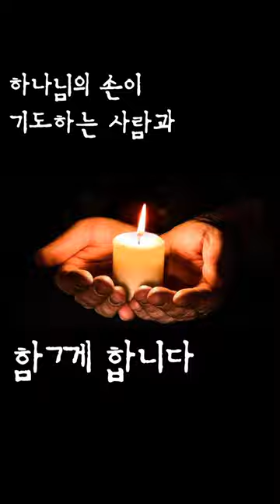1분 메시지 | 하나님의 손이 기도하는 사람과 함께 | 아성교회